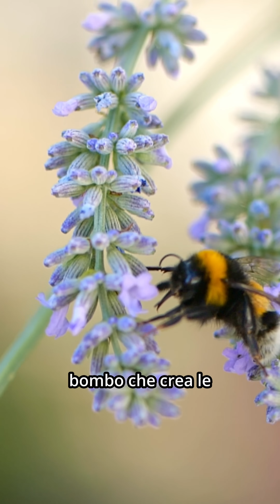Il Bombo è il maschio dell'Ape?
🐝 Sai che il bombo non è il maschio dell’ape? È un errore comunissimo! In realtà, api e bombi appartengono a generi diversi: entrambi fondamentali per l’impollinazione e la biodiversità, ma con caratteristiche ben distinte

 🔹 I bombi (regine e operaie) hanno un pungiglione e possono pungere, proprio come le api

 🔹 I maschi del bombo e delle api invece non pungono affatto e si chiamano fuchi

 🔹 Il bombo si riconosce facilmente: è più “peloso” e più grande, con un volo ronzante e potente

Conoscere queste differenze aiuta a sfatare miti e a rispettare meglio gli insetti che sostengono la nostra vita sul pianeta 🌍💛